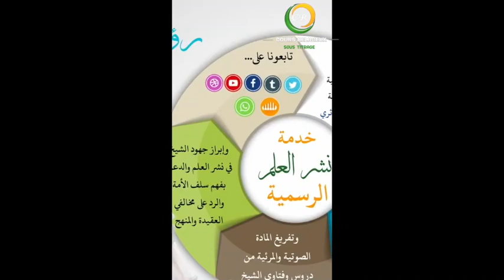Multipliez les prières sur le Prophète ﷺ le jour du vendredi - Sheykh Ali al Halaby